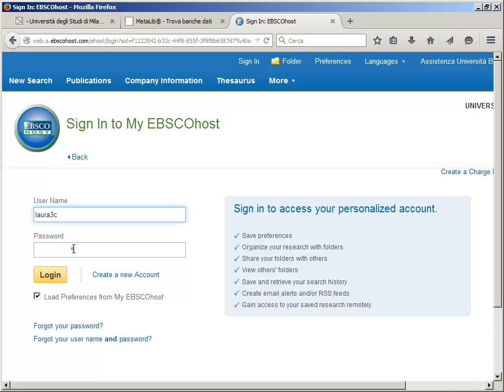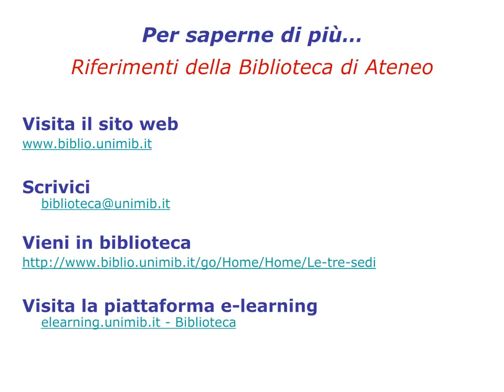Business Source Complete. Le funzioni personalizzate. 7/7